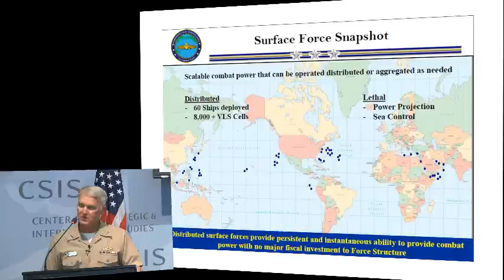Surface Warfare in a Complex World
Please join us for a discussion with Vice Admiral Thomas S. Rowden, Commander, Naval Surface Forces, on the state of the US Navy's surface fleet and the challenges for the fleet in the near and long term.

Featuring:

Vice Admiral Thomas S. Rowden, USN
Commander, Naval Surface Forces

Moderated by:

Vice Admiral Peter H. Daly, USN (Ret.)
Chief Executive Officer, U.S. Naval Institute

The Maritime Security Dialogue brings together CSIS and U.S. Naval Institute, two of the nation's most respected non-partisan institutions. The series is intended to highlight the particular challenges facing the Navy, Marine Corps, and Coast Guard, from national level maritime policy to naval concept development and program design. Given budgetary challenges, technological opportunities, and ongoing strategic adjustments, the nature and employment of U.S. maritime forces are likely to undergo significant change over the next ten to fifteen years. The Maritime Security Dialogue provides an unmatched forum for discussion of these issues with the nation's maritime leaders.